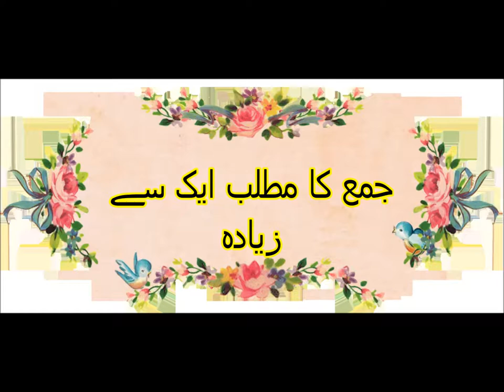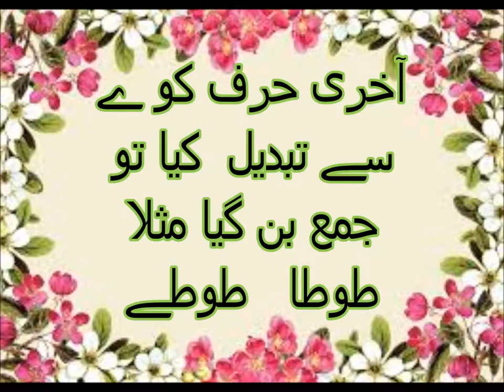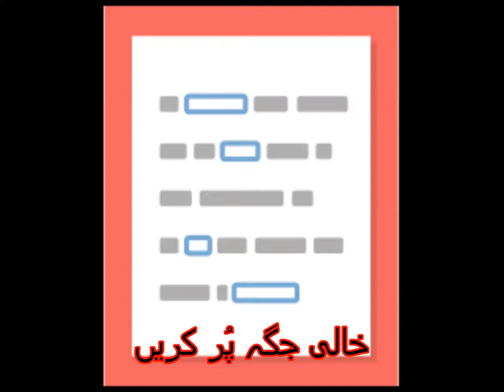Urdu Wahia Jamma/اردو گرامر اردو واحد جمع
Class 2 Urdu sabaq 7.1،  Urdu Parhna seekhein, Urdu grammar, Wahid Jama